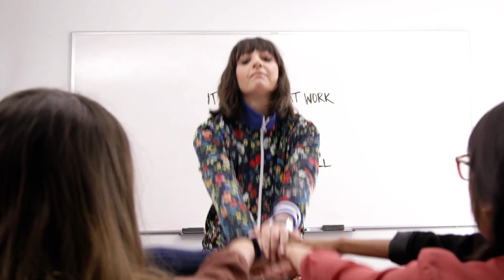Why This Actress Was Blacklisted From Hollywood | Strong Opinions Loosely Held | RIOT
This week on Strong Opinions Loosely Held, our host Elisa Kreisinger interviews one of the first whistleblowers of the MeToo movement, Rosanna Arquette. This woman spoke out against Harvey Weinstein resulting in more victims coming forward. Watch this episode of SOLH to hear her story!

ABOUT SERIES
Videos made by and for the internet's biggest threat: smart, opinionated women. Based on the award-winning Refinery29 podcast hosted by Elisa Kreisinger.

ABOUT RIOT
RIOT is Refinery29’s destination for delivering subject matter from social justice issues to celebrity news and pop culture updates! We cover taboo topics ranging from race to class, depression to anxiety, celebrity drama to politics.